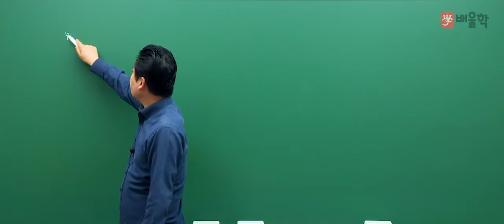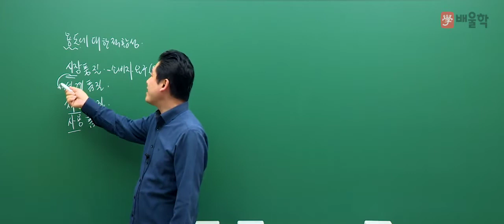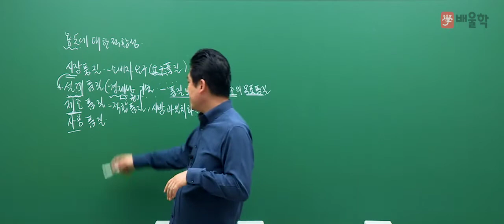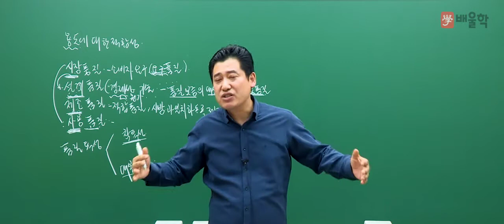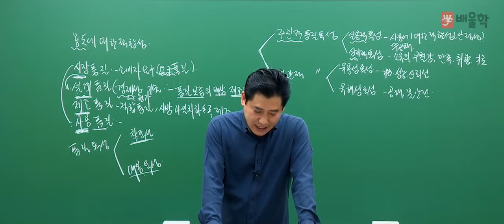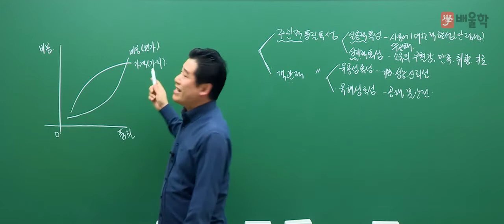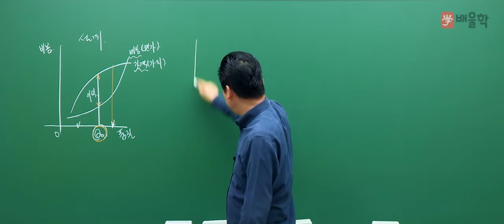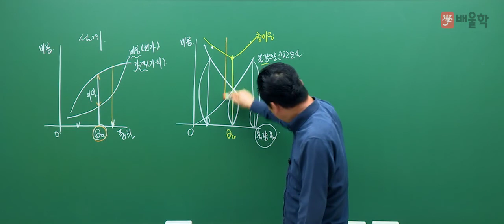[품질경영기사] 필기 기본이론 1과목 품질경영 1강 - 정헌석 교수님